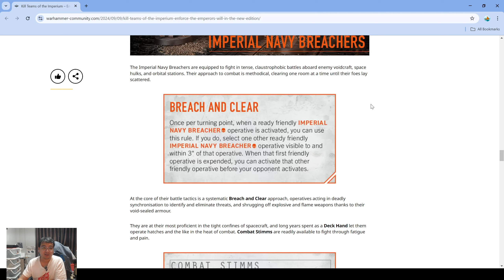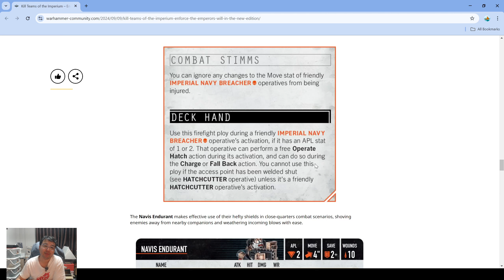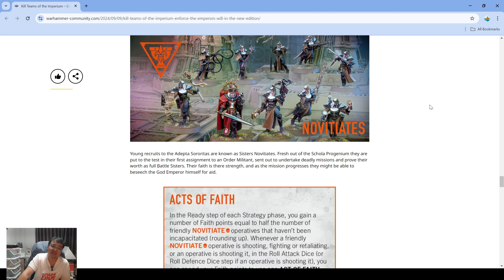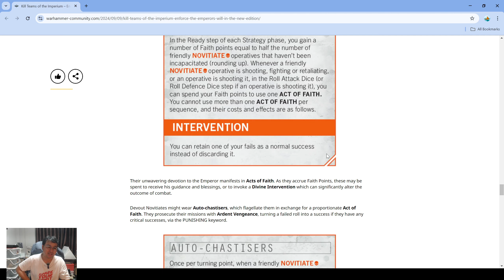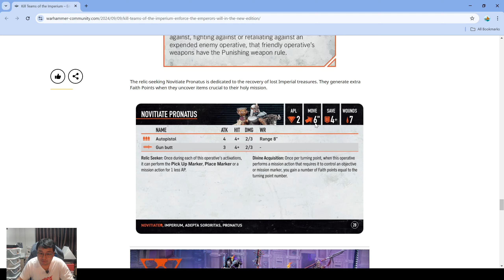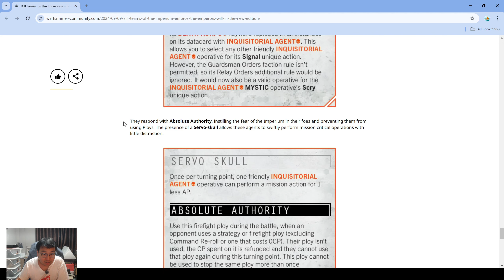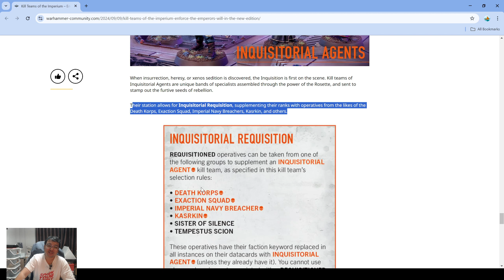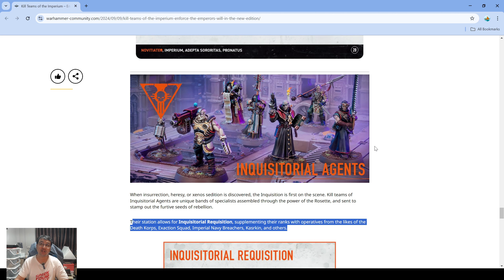Warhammer Kill Team - สไตล์การเล่น Imperial Navy Breachers,Novitiates และ Inquisitorial Agents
Imperial ครบแล้ว พรุ่งนี้เคออสต่อ